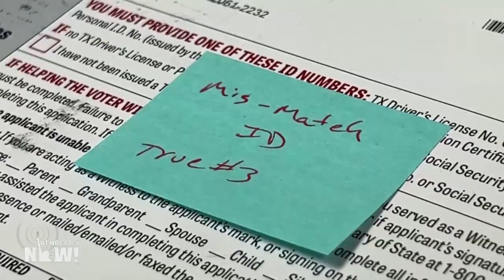Lawyers' Group Sets Up Task Force to Protect the Vote from Racist Poll Workers, Vigilantes and More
We speak to Damon Hewitt, the head of the Lawyers' Committee for Civil Rights Under Law, which is spearheading nationwide efforts to protect the vote in Tuesday's midterm elections. Republicans at the national and state levels have tried to disqualify thousands of absentee and mail-in ballots in an effort to swing close races in battleground states like Pennsylvania and Wisconsin. Hewitt describes how litigation has become a major part of the election process, given the increased number of election deniers and white supremacists who now hold positions as election officials. "When the casualness of racism is weaponized in the electoral process, that leads to voter suppression if we don't stand up," says Hewitt, who cautions that the final election results in Tuesday's midterms may take a couple of days. He suggests people report problems to the Election Protection hotline: 866-OUR-VOTE.